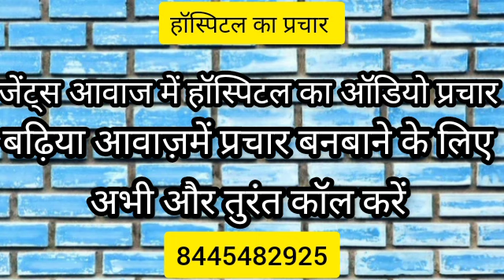जेंट्स आवाज मे हॉस्पिटल का ऑडियो प्रचार || ऑडियो प्रचार बनवाने के लिए अभी कॉल करें 8445482925